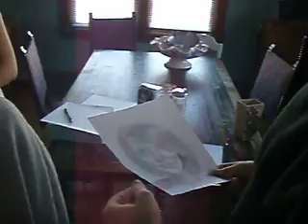Surprised and Happy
Surprised my siblings when I was able to come home for the holidays.